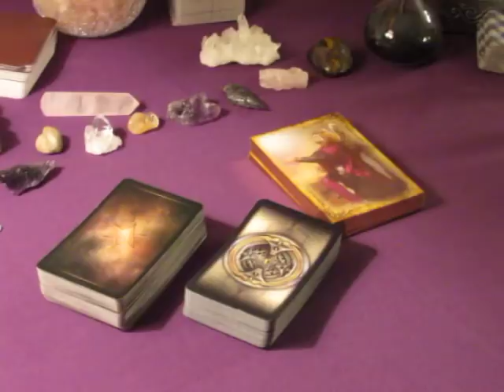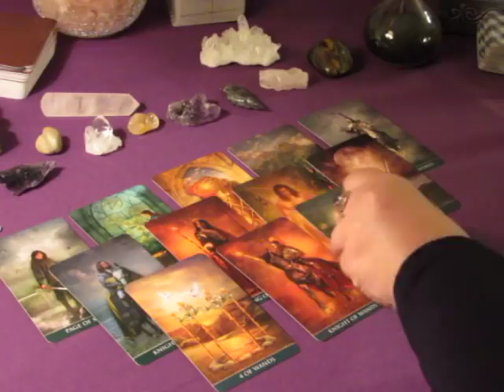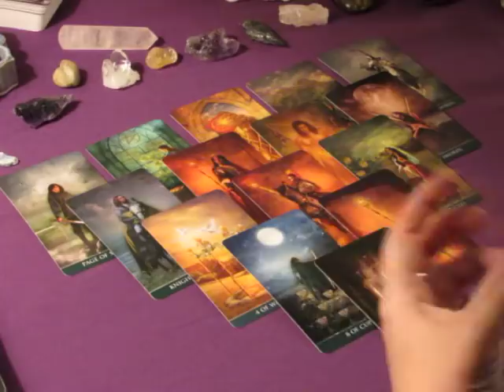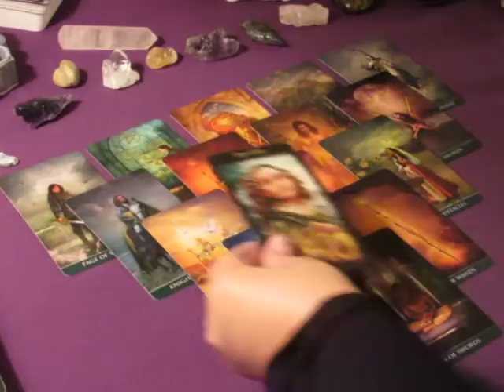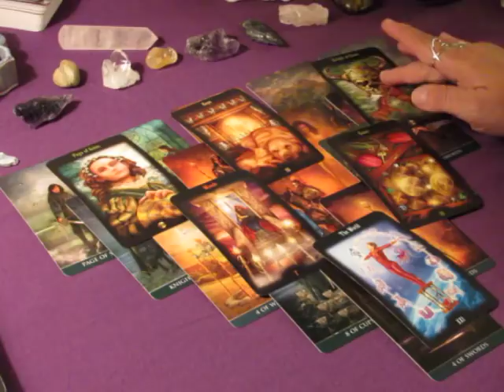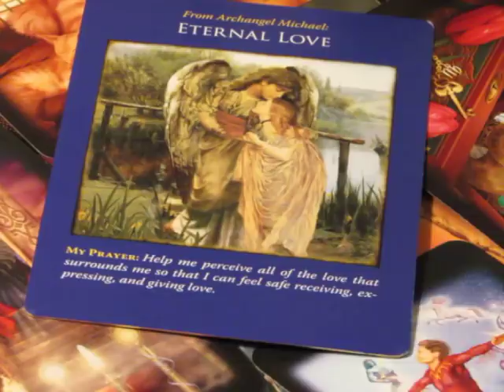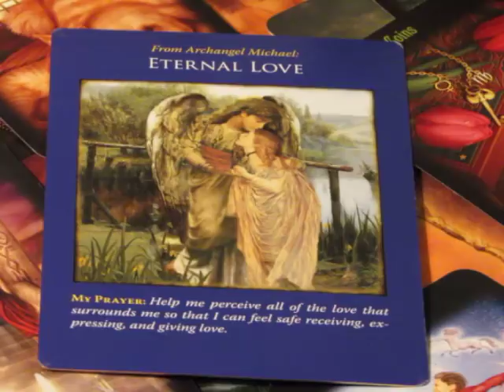~Virgo~It's a Hot Week~ Weekly Love October 23 to 29, 2017 Tarot Reading